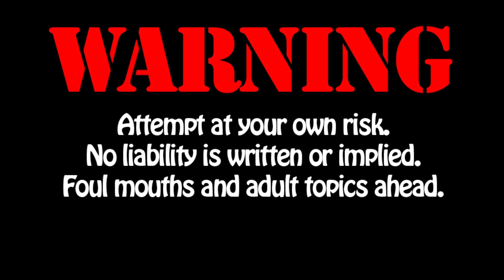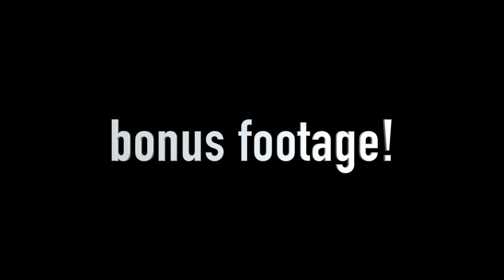MIATA GOKART PART 5 TANK SWAP S04E17